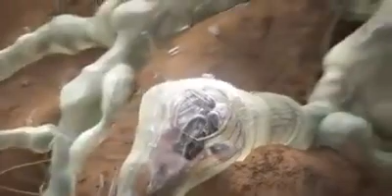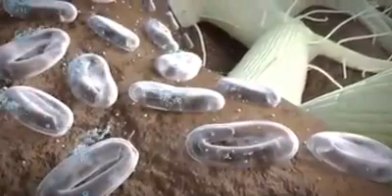Anand Agro Care | What is Nematodes and how to prevent it?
Nematodes are more commonly called roundworms and can be found in aquatic habitats, soil, snowy tundras and hot deserts, inside plants and animals, and just about every place in between. Just a handful of rich dirt can have several thousand of these tiny worms!

Nematodes can be very small, at a millimeter or less, or can reach lengths of up to three feet. Their bodies don't have an internal skeleton like human bodies do; instead they have a cuticle, an exoskeleton that doesn't grow with the worm and so is periodically cast off in a shedding process called molting. Nematodes have muscles that run the length of their bodies that, when contracted, produce a thrashing-like movement that propels them forward.

Most species of roundworm have both males and females and reproduce sexually. A female nematode can produce more than 100,000 fertilized eggs in a single day! They all have a complete digestive system, which means that they have two openings: a mouth and an anus. Like most other animals we're familiar with, nematodes exhibit bilateral symmetry, meaning they have identical right and left halves.